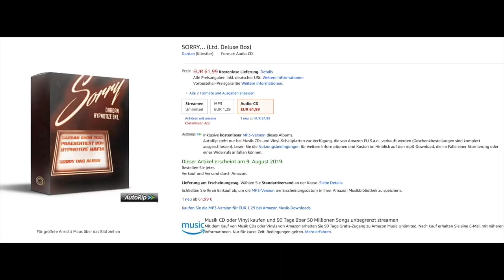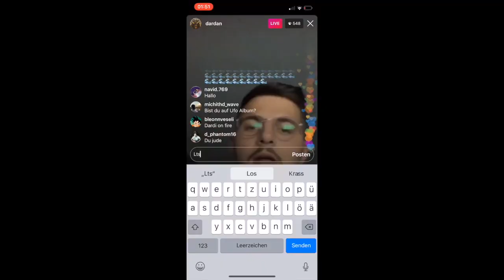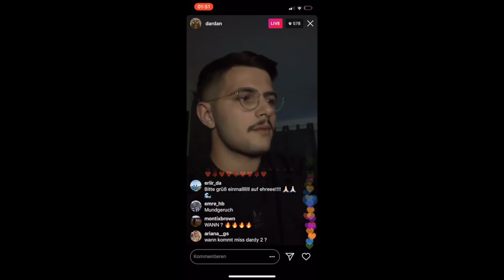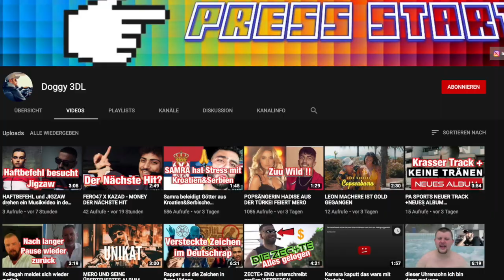DARDAN & ENO-WER MACHT PARA 2 KOMMT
Vor knapp 2 Jahren kam der 1 Teil Wer macht Parra was schon damals richtig durch die decke ging gibt es jetzt den 2 Teil.